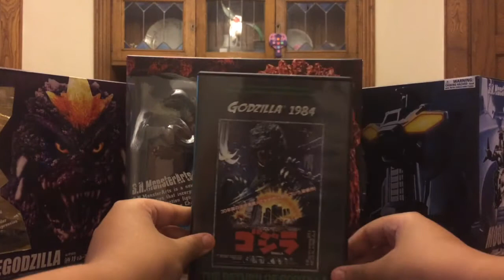Godzilla 1984 DVD Review